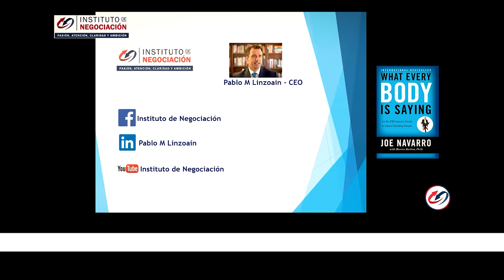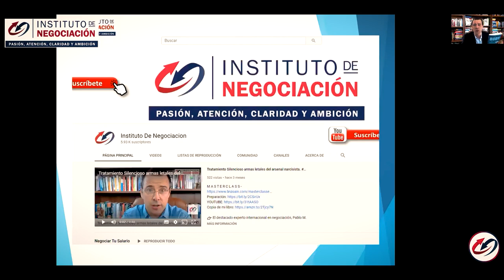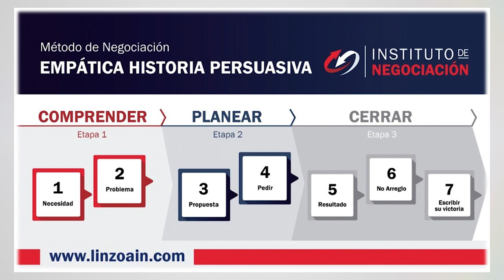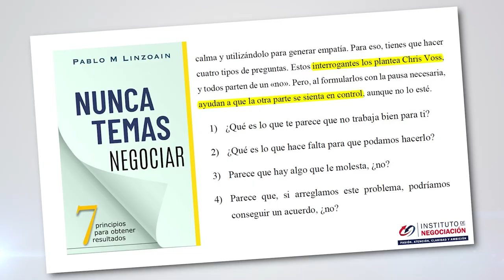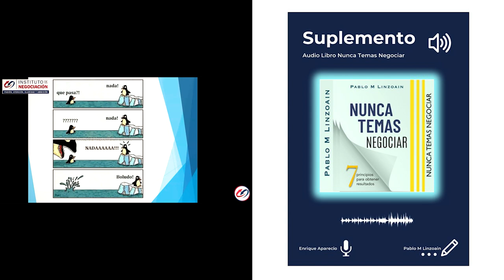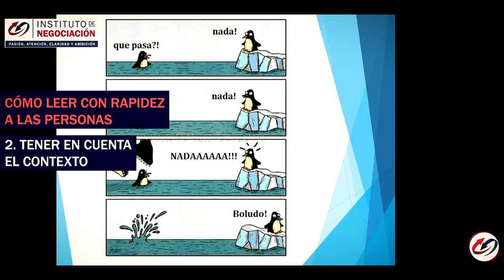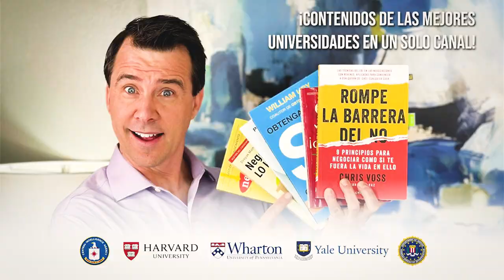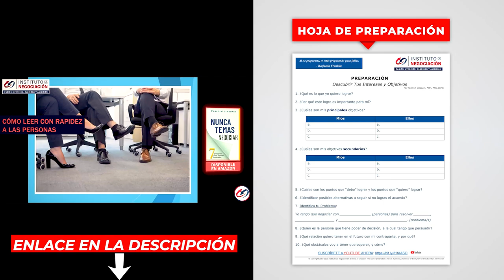Cómo DOMINAR La Comunicación No Verbal Por HARVARD - Joe Navarro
👉🏻 El destacado experto internacional en negociación, Pablo M. Linzoain, muestra Cómo DOMINAR La Comunicación No Verbal Por HARVARD - Joe Navarro